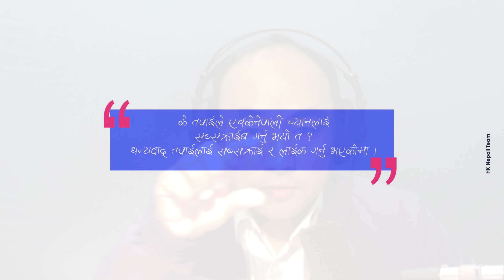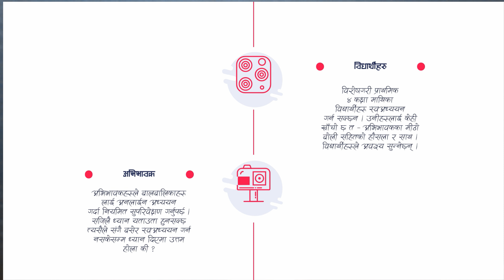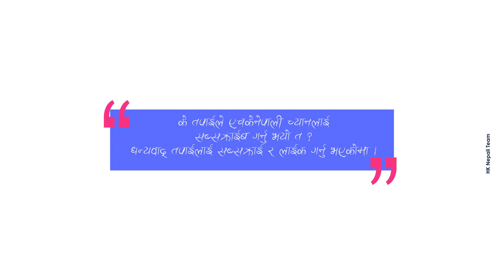Best Educational Websites for Kids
अनलाईन लर्निङ वेभसाईटहरू

कृपया यो भिडियो तपाईको बालबालिकाहरूका लागि अति उपयोगी छ । आफू पनि हेर्नुहोस् अरूलाई पनि शेयर गर्नुहोस् ।